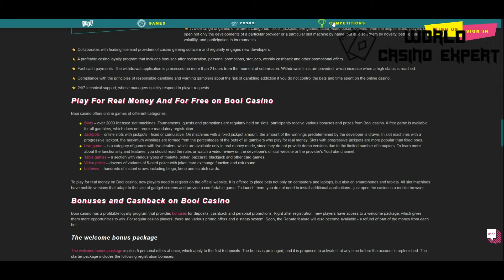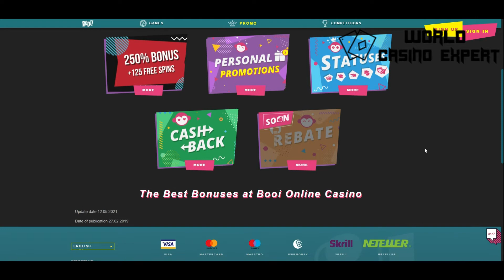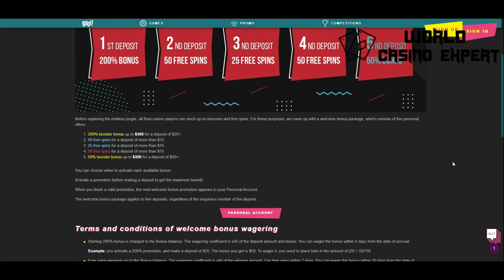VIDEO ÜBERSICHT ONLINE CASINO BOOI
Heute haben wir eine Videobewertung des Booi Online Casinos erstellt!
Wir zeigten Ihnen eine Auswahl an Spielen, Spielautomaten!
❗️ 18 + Verantwortungsbewusst spielen
⭕️ Glücksspiel ist Unterhaltung und Sie sprechen die Probleme mit Ihrem finanziellen Status nicht an!